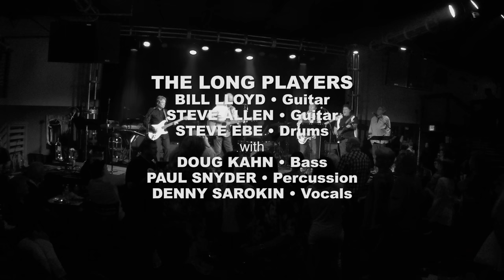THE LONG PLAYERS feat. SONNY CURTIS I Fought The Law (2017)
BILL LLOYD • Guitar
STEVE ALLEN • Guitar
STEVE EBE • Drums
with
DOUG KAHN • Bass
ROSS RICE • Keyboards
DENNY SAROKIN • Vocals

video by STEVE BOYLE • SkidMedia | SkidFilms Inc.

THE LONG PLAYERS feat. SONNY CURTIS
performed LIVE at 3rd & Lindsley
Nashville • August 5, 2017
audio • JASON FRASHER